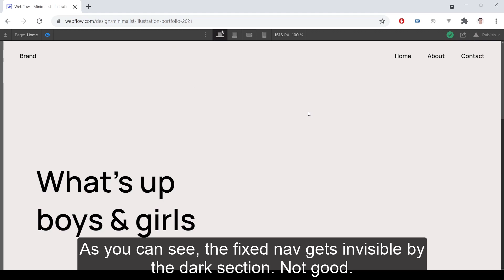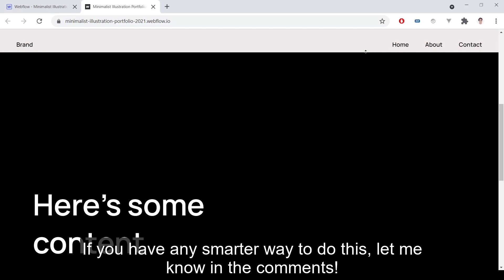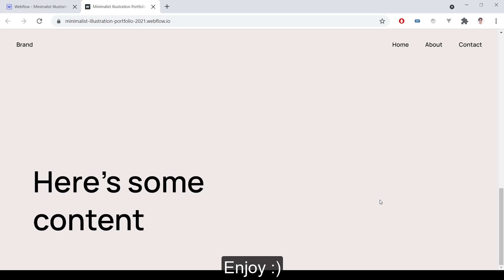Changing Navbar Element Colors Based on Sections in Webflow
This video will show you how you can change a navbar's elements (text, links etc.) color based on sections. It's a great way to keep elements visible when using fixed navbars.